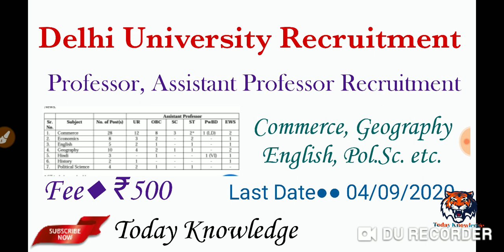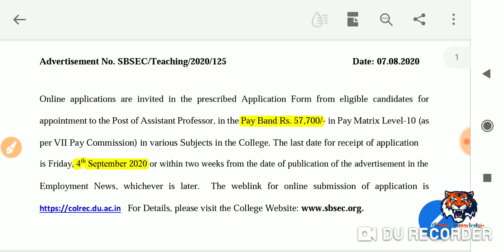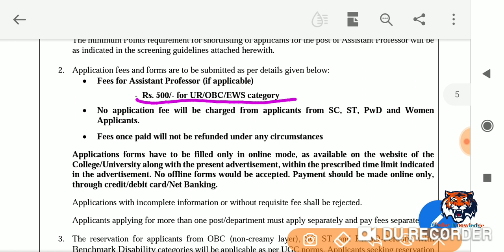Delhi University Recruitment 2020/ Professor, Assistant Professor